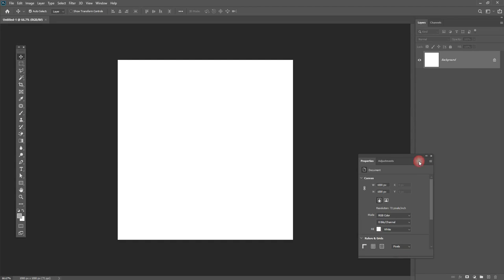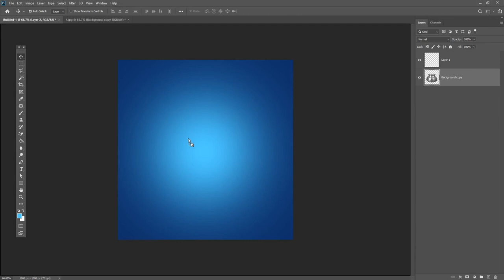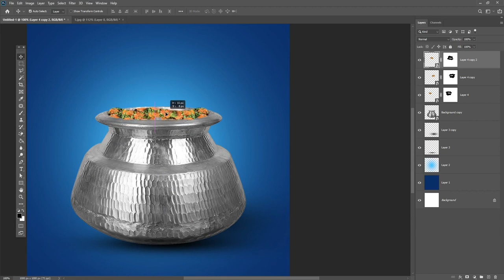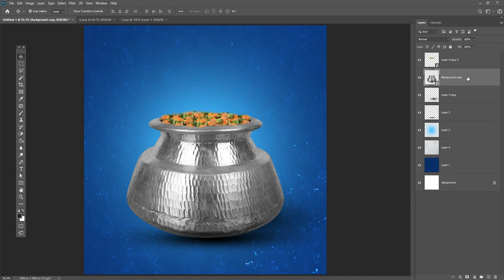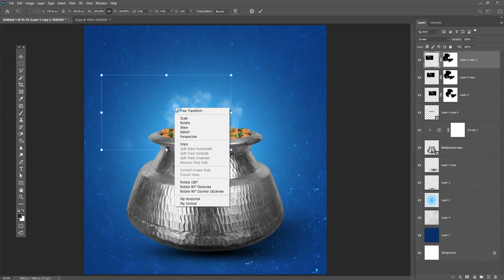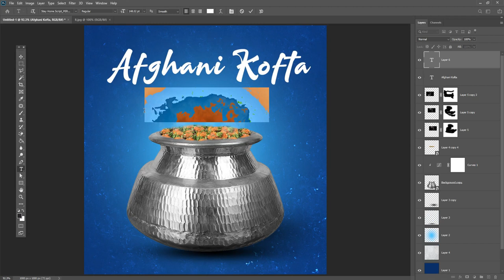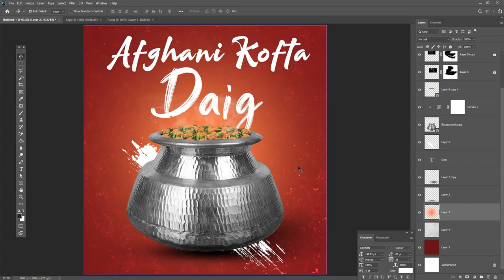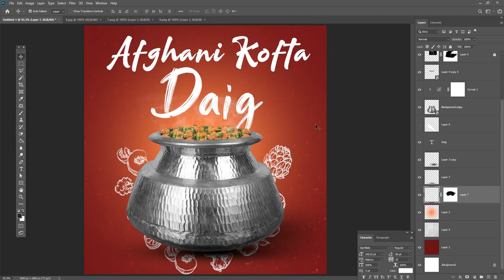Pakwaan Banner Design | Food Banner Design in Photoshop Tutorial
Hey everyone. In this tutorial, I will  Create Pakwaan Banner Design | Food Banner Design in Photoshop Tutorial  social media and web

Coronavirus Poster Design Tutorial in Photoshop Urdu/ Hindi